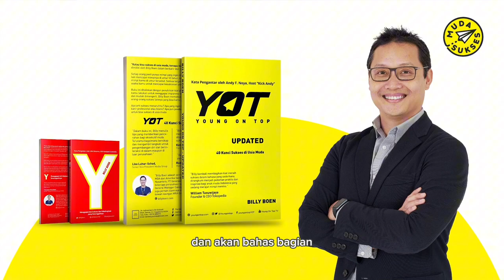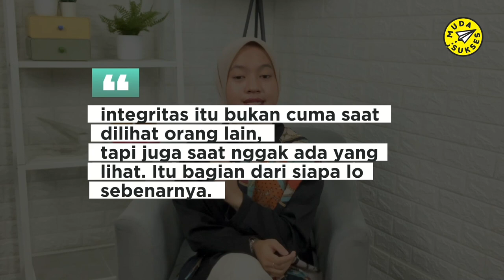Young On Top: The Common Sense